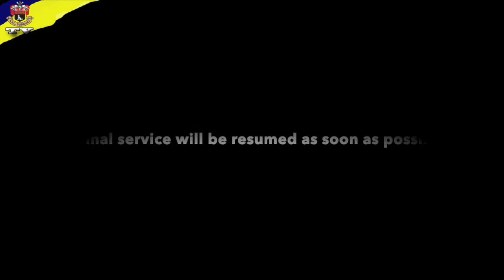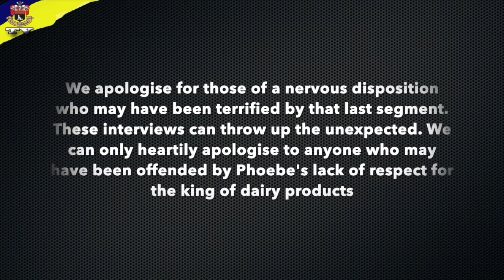AFC Uncovered No 6 - Phoebe Guiver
The latest episode in the Uncovered series see's Phoebe spill the beans on cheese, Florida and why you can't trust her with the ball, 12 yards out in the last minute.